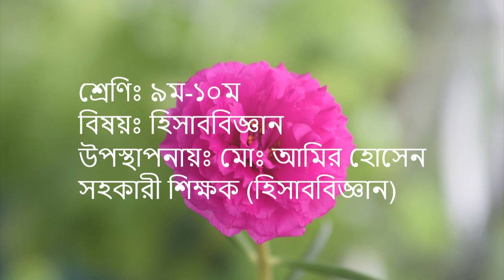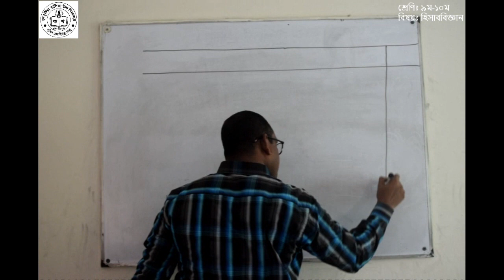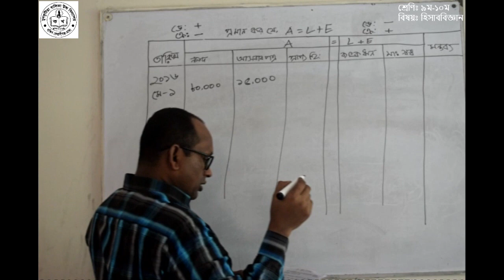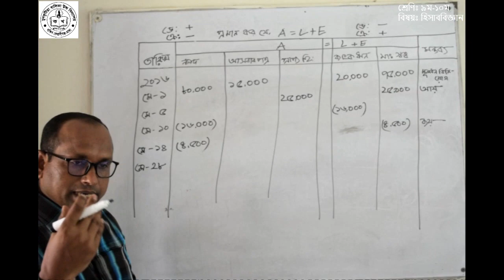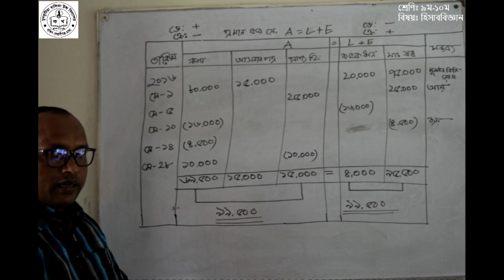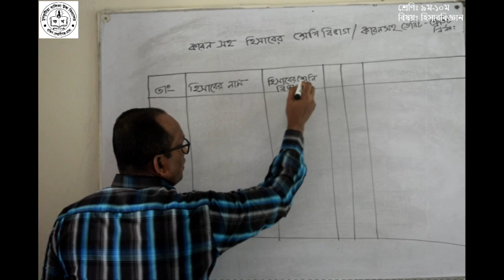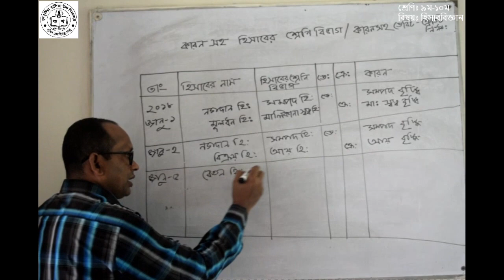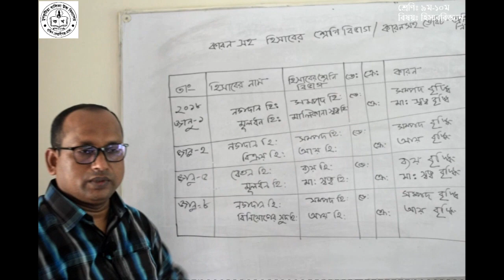৯ম - ১০ম শ্রেণির হিসাববিজ্ঞান । মোঃ আমির হোসেন । চুনকুটিয়া বালিকা উচ্চ বিদ্যালয়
"স্বাস্থ্যবিধি মেনে চলি, অনলাইনে ক্লাস করি।"

শ্রেণিঃ ৯ম-১০ম
বিষয়ঃ হিসাববিজ্ঞান
উপস্থাপনায়ঃ মোঃ আমির হোসেন
সহকারী শিক্ষক (হিসাববিজ্ঞান)